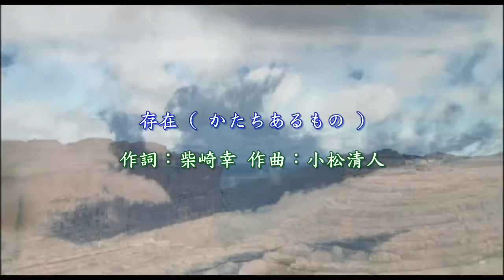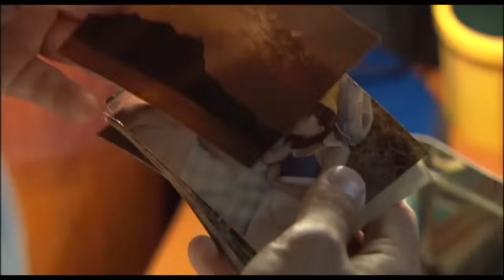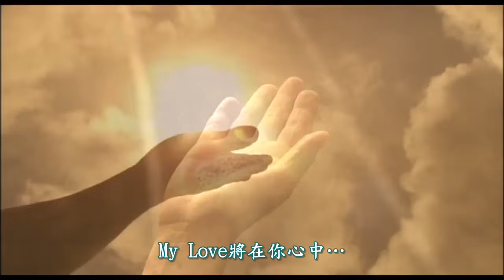日劇在世界中心呼喊愛情主題曲 柴崎幸~存在~かたちあるもの~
Sekai no chûshin de, ai wo sakebu TV Series (2004 )

存在(かたちあるもの)

作詞：柴崎幸 作曲：小松清人

夜空に消えてく星の聲
消失在夜空中的星星的聲音
yo zo ra ni kie te ku ho shi no koe

儚げに光る鈍色の月
散發虛幻光芒的灰色月亮
ha ka na ge ni hi ka ru ni bi i ro no tsu ki

二人で泳いだ海は何故
我倆同游的大海不知為何
fu ta ri de o yoi da umi wa na ze

束の間に色變えてゆくんだろう
轉瞬間漸漸變了色
tsu ka no ma ni i ro ka e te yu kun da roo

このまま眠ってしまいたくない...
不想就此沉睡...
ko no ma ma ne mu. te shi ma ita ku nai...

あなたをまだ感じてたい...
還想要感覺你...
a na ta o ma ta kan ji te tai...

もしもあなたが寂しい時に
當你感到寂寞時
mo shi mo a na ta ga sa bi shii to ki ni

ただそばにいることさえできないけど
我甚至無法陪在你身旁
ta da so ba ni i ru ko to sae de ki nai ke do

失くす傷みを知ったあなたは
而嚐到失去所愛痛苦的你
na ku su i ta mi o shi. ta a na ta wa

ほかの愛を摑める   そう祈っている...
我祈禱你能抓住其他的愛
ho ka no ai o tsu ka me ru soo i no. te i ru...

いつかあなたが夜に迷い
若有一天你迷失在黑夜中
i tsu ka a ma ta ga yo ru ni ma yoi

ふとあの日を見つめかえすなら
突然回首想起那一天
fu to a no hi o mi tsu me kae su na ra

眩しすぎる太陽の中で
在炫目不已的太陽之中
ma bu shi su gi ru tai yoo no na ka de

微笑む私を思ってね
請想起微笑著的我
ho ho e mu wa ta shi wo o mo. te ne

重ね合わせてゆく「好き」のつよさ
彼此重疊著「深愛」的堅強
ka sa ne a wa se te yu ku「su ki」no tsu yo sa

泣くことさえ愛に變えた...
就連哭泣都化成了愛...
na ku ko to sae ai ni ka e ta...

強がる愛の弱さ兩手に
雙手懷抱著逞強的愛的軟弱
tsu yo ga ru ai no yo wa sa ryoo te ni

抱えてもろい絆を確かめてた
確認脆弱的牽絆
ka ka e te mo ro iki zu na wo ta shi ka me te ta

でもこの今(とき)を生きるあなたを
不過現在活著的你
de mo ko no to ki o i ki ru a na ta wo

ずっとずっと見守る
我將永遠永遠守護著你
zu. to zu. to mi ma mo ru

my love その心に...
my love 將在你心中...
my love so no ko ko ro ni...

泣きたいときや苦しいときは
當你想慟哭時 或是痛苦時
na ki tai to ki ya ku ru shii to ki wa

私を思いだしてくれればいい
只要想起我就好
wa ta shi wo o mo i da shi te ku re re ba ii

寄り添える場所
相依偎的地方
yo ri so e ru ba sho

遠い夏の日
遙遠的夏日時光
tooi na tsi no hi

溫もり　生きる喜び
溫暖與活著的喜悅
nu ku mo ri i ki ru yo ro ko bi

全ての心に...。
全都留存在你心中...
su be te no ko ko ro ni...